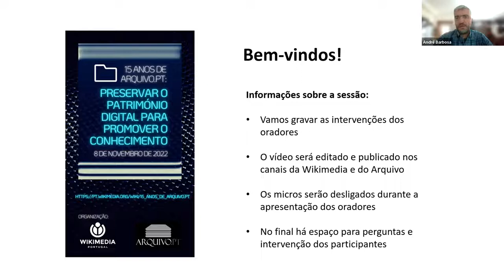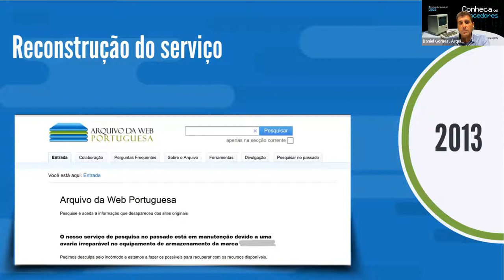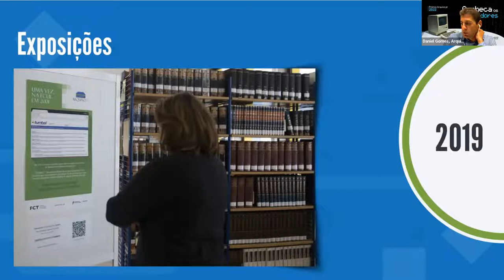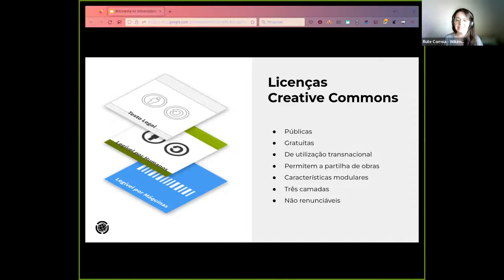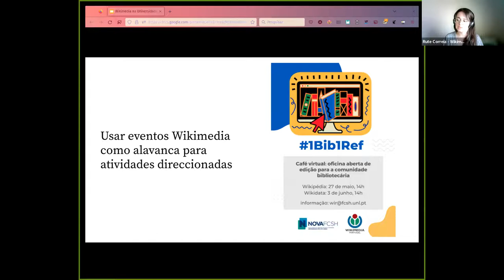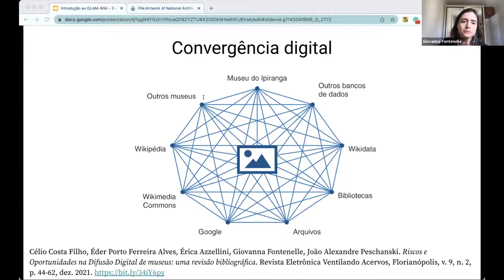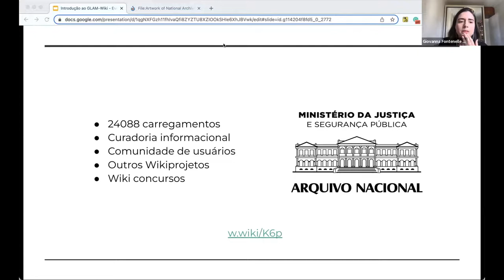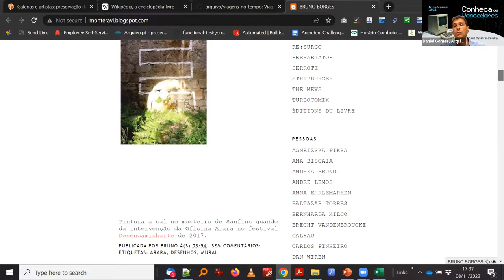15 anos de Arquivo.pt. Preservar o património digital para promover o conhecimento (Vídeo completo)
No dia 8 de novembro de 2007 foi criado oficialmente o Arquivo da Web Portuguesa, atualmente conhecido como Arquivo.pt.
No 15º aniversário do serviço, a Wikimédia Portugal e o Arquivo.pt juntaram-se na organização de um evento dedicado à preservação do património digital e do acesso aberto e gratuito ao conhecimento.

AGENDA
00:00 - Introdução - André Barbosa, Wikimédia Portugal
04:10 - 15 anos de Arquivo.pt - Daniel Gomes, Arquivo.pt
42:42 - Wikimedia na Universidade: Exploração e Projetos na NOVA FCSH - Rute Correia, Residência WMPT na NOVA FCSH
01:12:00 - GLAM Wiki. Uma introdução geral - Giovanna Fontenelle, Fundação Wikimédia, Brasil
01:49:00 - Demo dos recursos em acesso livre no Arquivo.pt – Daniel Gomes